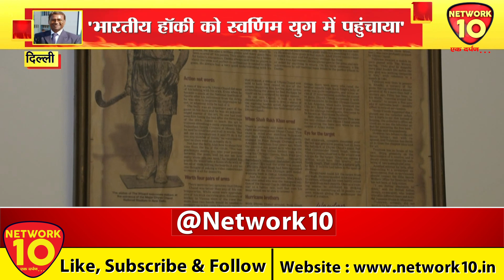NETWORK 10 की ओलंपियन अशोक कुमार से खास बात चीत || NETWORK10